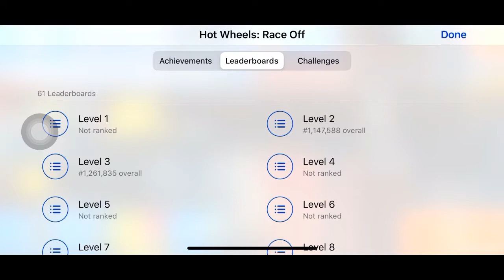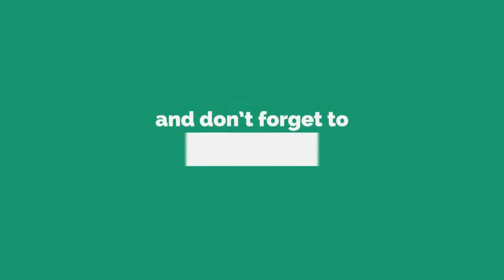HOT WHEELS RACE OFF - New Cars Glowing Wheels Android/iOS Gameplay PART 2 (VERITHANAM 2020)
HOT WHEELS RACE OFF Android/iOS Gameplay Walkthrough PART 2